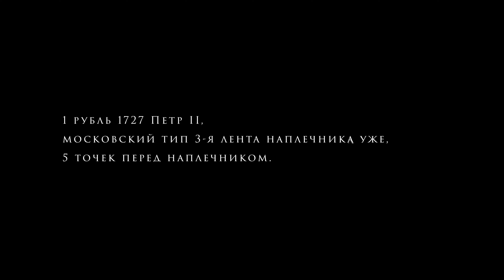1 рубль 1727 Петр II, московский тип 3-я лента наплечника уже, 5 точек перед наплечником